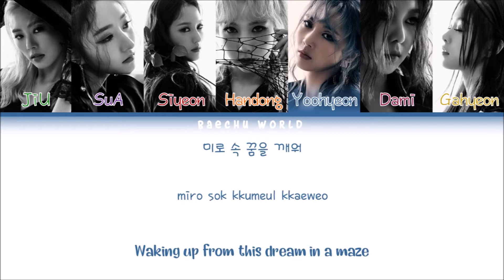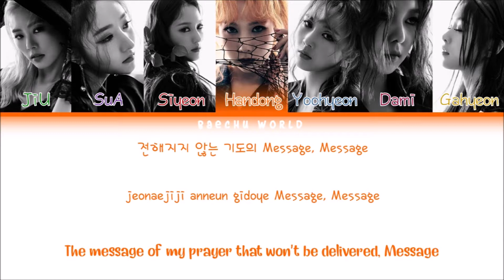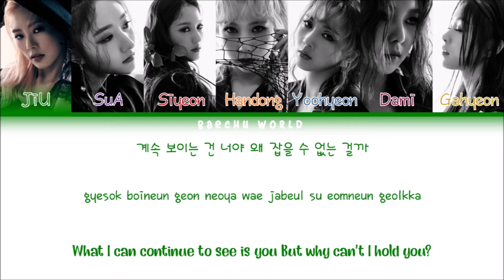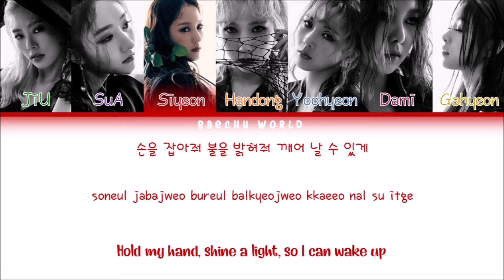Dreamcatcher (드림캐쳐) - WHAT (COLOR CODED/HAN/ROM/ENG)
Feel free to request Songs :)
Artist: Dreamcatcher (드림캐쳐)
Album: ALONE IN THE CITY
Track: 02: WHAT
Find me🌷:
other YT Channel: BTS JAPANESE LYRICS
This Video is only to spread the Artists Music,